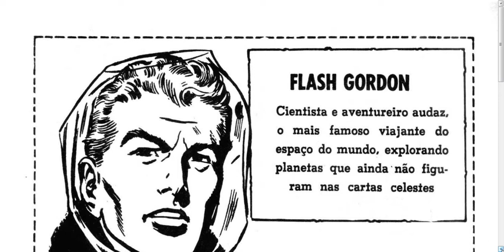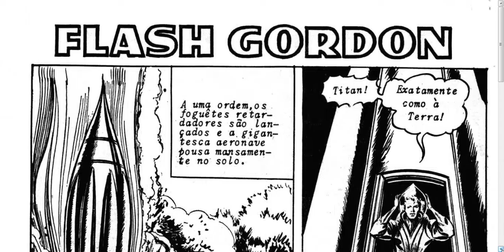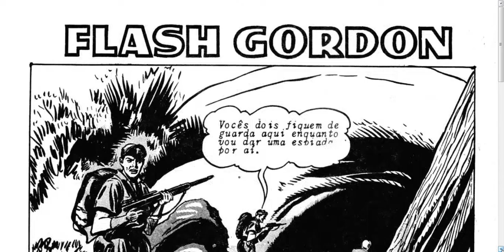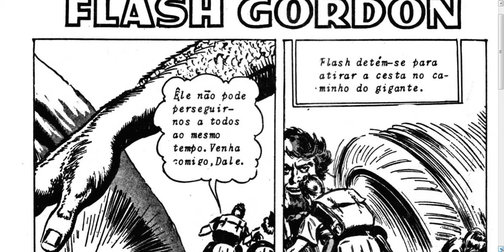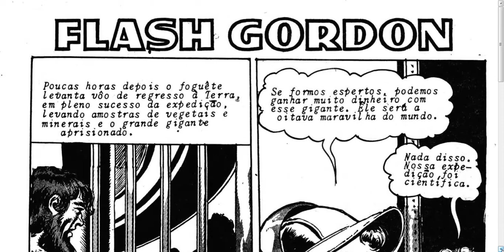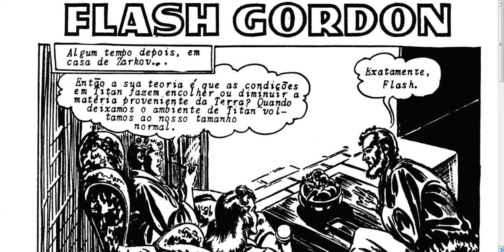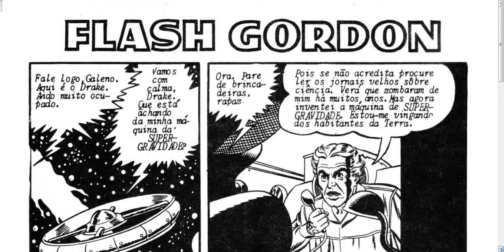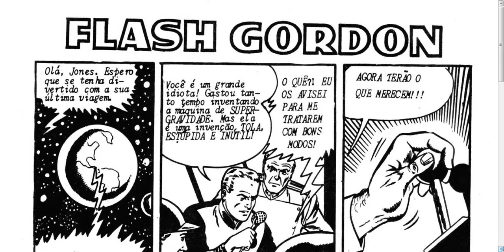FLASH GORDON N. 1 - 1956 - ALEX RAYMOND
Revista publicada no primeiro trimestre de 1956 pela Rio Gráfica e Editora.

Flash Gordon é o herói de uma tira de jornal de aventura e ficção científica originalmente desenhada por Alex Raymond. Publicada pela primeira vez em 07 de janeiro de 1934, a tira foi criada para competir com outra tira de aventura, Buck Rogers.